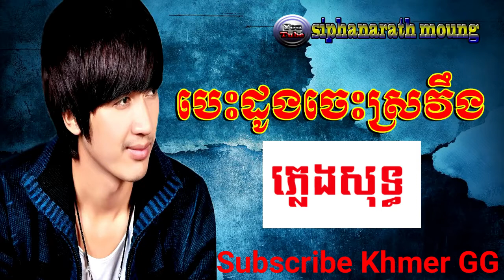bes doung ches srovueng ភ្លេងសុទ្ធ,Pleng sot,karaoke,song,music only,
Please comment to me if you want get me to Do

The new remix is a remix song dunce listen in free time  , happy Khmer new year .water festival Phjom ben...
ភ្លេងសុទ្ធ,Pleng sot,karaoke,song,music only,
Khu kbal,Teas sakor sne,Krea sne,Rea trey eka,nek bong te,songsaPeal,Meadadai 100,